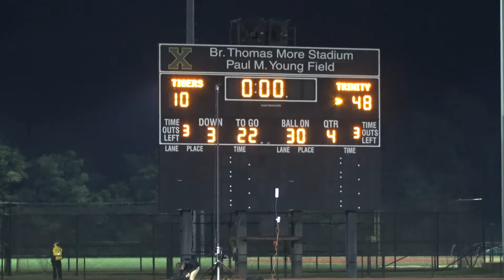Saint Xavier vs. Trinity | Full Highlight | Shamrocks Pound Rivals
10.02.20
Louisville (KY)
Saint Xavier 10
Trinity 48
FINAL